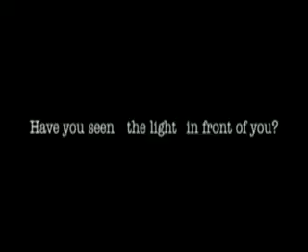Disappearing Scenes (projection03)- totally lost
A solo and multi- media performance " Disappearing Scenes", which is inspired by the concept of before the life disappearing there are many images passing by people's mind.

First performed on 26th FEB 2010 @ CSM Back Hill site's White Space.